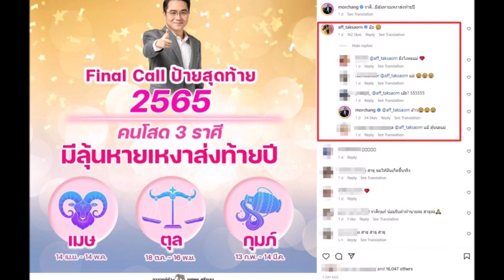เปิดบ้าน 'แอฟ ทักษอร' เผลอคำแรงสุดในชีวิต